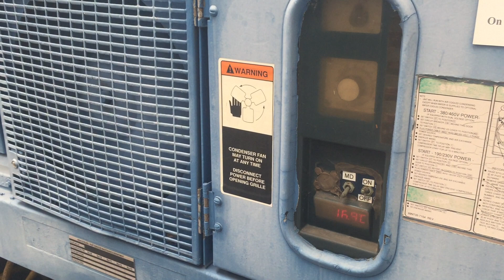Lot #9 Refrigerated 3 6 Metre Container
Online Prime Mover & Trailer Transport Clearance Auction

Including: 1982 Toyota Landcruiser HJ47 Trayback Ute, 1999 Western Star 4800FX 6x4 Prime Mover, 1985 Custom Buit Bogie Axle Low Loader, 2010 Howard Porter Tri Axle 45' Flat Top Trailer, 1988 Kruger Bogie Axle Skell Trailer w/ Single Deck Cattle Crate, 1995 Custom Built Tri Axle 30' Flat Top Trailer, Cat 308D Excavator Bucket & 3.6 Metre Refrigerated Container
Auction Inspection: Monday 11 September 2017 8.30am - 12.30pm
Auction Date: Tuesday 12 September 2017 - Closing from 10am AWST
Auction Location: 854 North Lake Road, Cockburn Central, Perth WA 6164